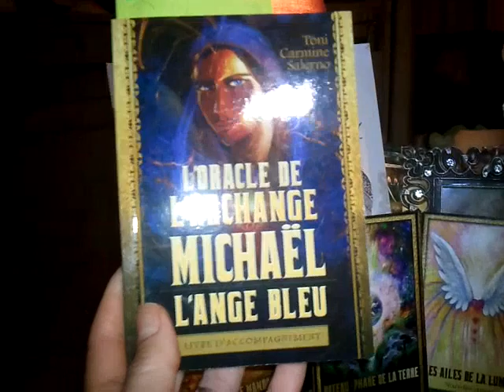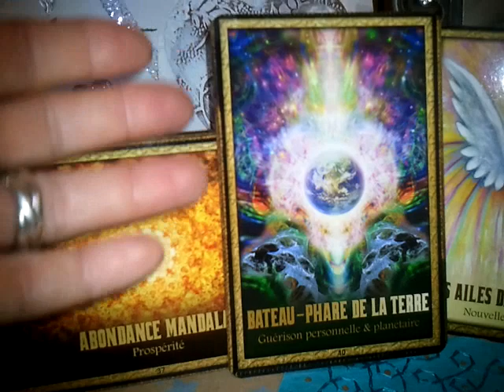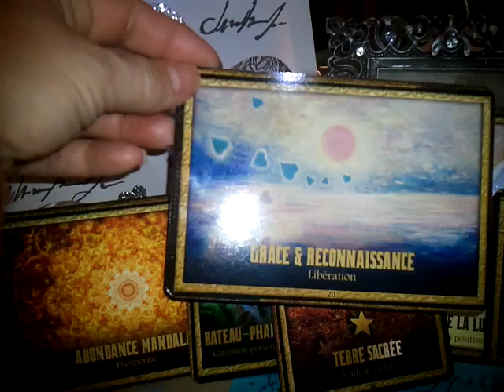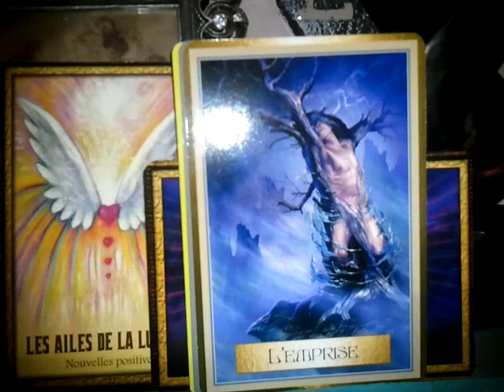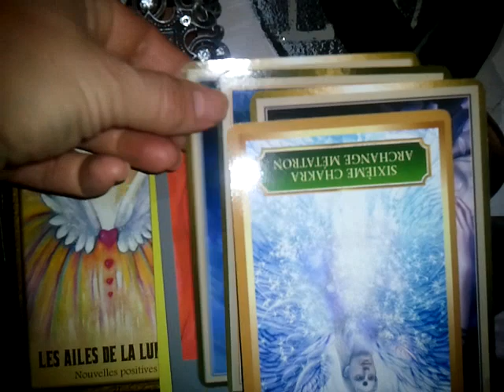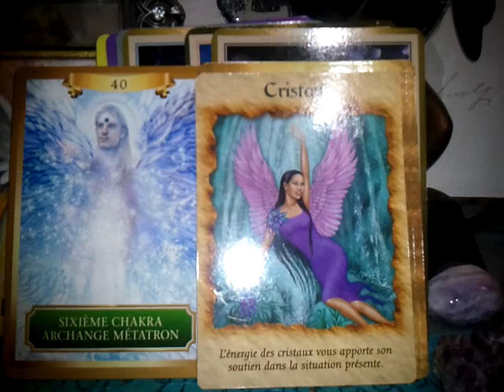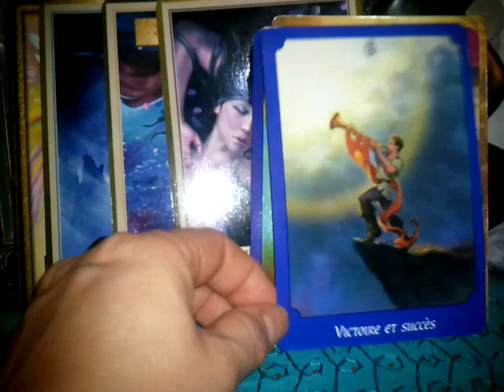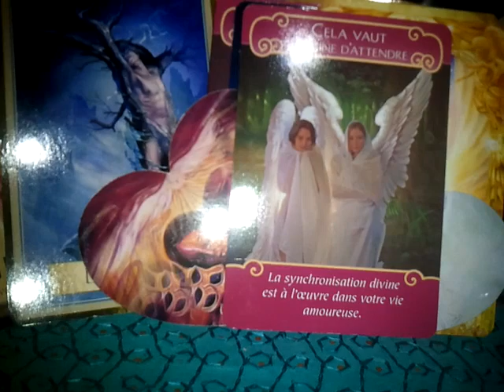FLAMMES JUMELLES N L du 04.02 au 05.03.19 FÉMININE Abandon🖤Amour💖Affirmation🦁 Abondance🍀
Cher Pèlerin , Marcheur vers la LUMIÈRE

Voici les ENERGIES qui traversent la FÉMININE, qui influencent la polarité YIN de Chacune des FLAMMES, en cette NOUVELLE LUNAISON DE Février...

L'ENERGIE du Verseau, ♒ signe d'air, en ce début de mois, favorise la Communication (avec l'Univers, avec Soi, avec l'Autre), l'Ouverture d'Esprit, la Libération de l'EMPRISE Mentale, préparation à l'Ouverture du Cœur...Les Émotions, les Ressentis sont à l'Honneur avec l'Energie des Poissons, ♓ signe d'eau, à partir du 20...20 : JUGEMENT DIVIN, renaître à SOI, ÊTRE celui, celle qu'on est Destiné(e) à ÊTRE afin d' Accomplir sa Mission, Honorer son Contrat d'Âme...

Comme mis en évidence dans les vidéos concernant les  ENERGIES GÉNÉRALES qui donnent l'AMBIANCE de cette NOUVELLE LUNAISON de FÉVRIER, se livre  pour chacun une Bataille entre la part d'OMBRE et la part de LUMIÈRE  🌚🌞

Un Remue-Ménage à l'Intérieur de la FÉMININE, une Impatience, Irritabilité, Fatigue à l'Extérieur...Un Chapitre à Clore,  un Palier à franchir, une Porte à ouvrir, telle est la Destinée de toute Âme en constante Evolution...Une peur de se Brûler les Ailes (comme part le passé) semble bien ancrée, bloquant l'Avancée ; l'Estime de Soi est Essentielle pour trouver la Force Intérieure de la transmuter en regain d'Energie Créatrice qui propulse...💥

A comme ALPHA, le LOUP Maître de ses instincts et Guide de sa meute...A symbole d’Avènement, de début de Cycle...

A = ABANDON, 🖤 abandonner ce qui est devenu obsolète (peurs, doutes, dogmes, relations, travail...)  qui ne sert plus la Marche, le Voyage, et du coup Freine, Pèse, Retarde...Lâcher la prise sur le Matériel pour Alléger le baluchon, et Retrouver l'Insouciance du Mat, du Fou, qui part Confiant vers l'Inconnu, tel un Enfant qui croit en ses Rêves...

ABANDON, guérir cette blessure d'Abandon qui affecte souvent les FÉMININES...Un papa trop souvent absent, peu présent (travail, divorce, "handicapé sentimental"...) aux yeux d'une enfant totalement  en Amour pour le 1er homme de sa Vie ; dont la nature de la relation va influencer inconsciemment sa vie amoureuse...

Double peine pour la FÉMININE, qui peut se sentir Abandonnée par son Jumeau, trahie car il a lâché le lien qui les unissait lors de la Séparation Originelle. Et elle peut avoir  le sentiment d'avoir Abandonné son Jumeau lors de celle-ci, et d'en ressentir une forte Culpabilité car elle n'a rien pu faire pour éviter cette Expulsion de son Jumeau de l’ Œuf  Originel, elle n'a pas su le retenir, elle a lâcher-prise (peut-être est ce pour cela, qu'elle a du mal à lâcher-prise, et a tendance à conserver, à garder auprès d'elle, comme des souvenirs qui maintiennent le lien...)..🖤.

A = AMOUR,💖 prise de Conscience de cet Univers d'AMOUR tout autour et en SOI, AMOUR ÉTERNEL pure essence de l'Âme, AMOUR INCONDITIONNEL qui relie les ÂMES, ESTIME de SOI à Valoriser AMOUR à se Donner afin de mieux l'OFFRIR ensuite,,,💞

A = AFFIRMATION, 🦁 Amour de Soi, Estime de SOI,
RECONNAISSANCE de ses Dons,  de sa Valeur, Respect de SOI, Affirmation de ses valeurs, Respect de ses Désirs, Reconnaître ses Limites pour mieux se faire Respecter et ÊTRE dans sa vérité tout en Respectant Autrui et le Monde Environnant...C'est le prix de la LIBERTÉ ! 🦁

A= ABONDANCE, 🍀 Créer la Prospérité  Méritée (comme tout un  chacun) grâce aux Pouvoirs de la Pensée Alliés à la Loi d'Attraction, Cultiver des PENSÉES POSITIVES pour obtenir un Jardin d'Abondance en tout genre...🌹🌺🌻🌼🌷🍀

Ces 4 A /  ATTITUDES 🌟 permettent à la FÉMININE d’opérer un Changement, d'Appréhender la Vie sous un autre Angle, d'ACCOUCHER d'Elle-Même et d'Avancer, d’Ascensionner cette montagne aussi Escarpée soit-elle,  aussi Embrumée soit-elle, avec COURAGE, PERSÉVÉRANCE, et SAGESSE car au fil de son Avancée  (et de ses Déboires) elle a apprit ré-harmoniser ses Energies YIN et YANG si nécessaire pour rester sur la Voie Juste du Milieu, loin des excès ravageurs, ses Actions sont Inspirées tant qu'ELLE suit son Intuition, tant qu'ELLE est Attentive à l'Instant Présent, qu'elle ouvre l' Œil (le 3ème) et Ecoute son Cœur guidée par la Voie de  son Âme,  elle a  FOI en sa DESTINÉE, elle SAIT...Le Soleil est toujours présent même derrière les nuages ⛅🌄🌞

Après le AH ! Marquant le sentiment vif de la Douleur, de l'Impatience, puis de l'Admiration et du Plaisir, vient le HA ! HA ! du Rire, Expression d'une JOIE IMMENSE !!! 😍

Restez Optimistes, Dansantes et Joyeuses Belles FLAMMES afin de toujours alimenter  le FOYER...Et faire une Belle Flambée !!!🔥

NAMASTE ! 🙏